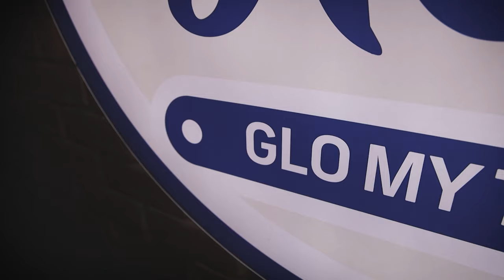Welcome to Hennie's Kempton Park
This is the 9th Restaurant from the Hennie's Franchise Group and opened on 08 May 2022. Hennie's is named after the founder, Rikus (aka Jonathan of RadioRaps)'s bull terrier, Hennie.